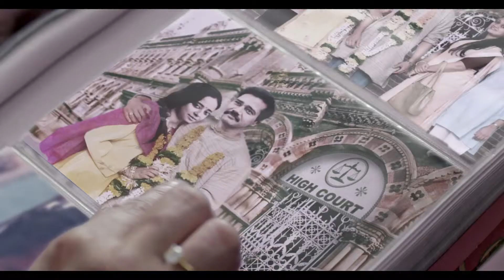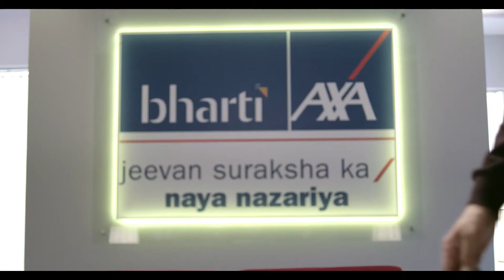bharti axa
client: bharati axa| agency: publicis, mumbai | prodn. house: love & faith | producer: varun shah | director: milind dhaimade & luv kalla | d.a.: shreya shroff| dop: harendra singh | prodn. designer: shashank tere |1st a.d.: puneet khanna| music: amartya (bobo) rahut | editor: sally | online: amit chitnis | sound: arun crasto | live sound: gaurav chopra | post supe.: nilesh naik|